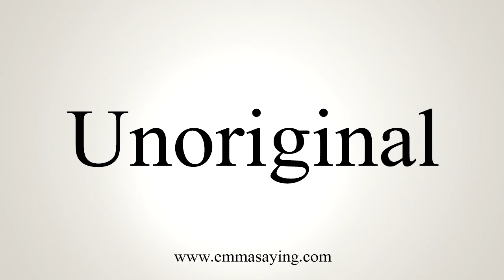How To Say Unoriginal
Learn how to say Unoriginal with EmmaSaying free pronunciation tutorials.